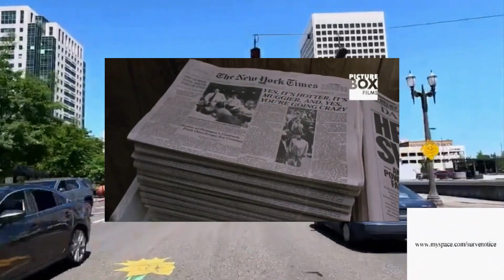Summanite Swing Thang - Dismas Emanuelle Armourer